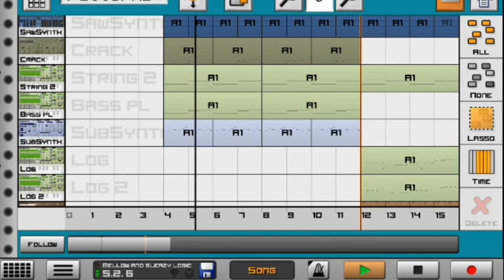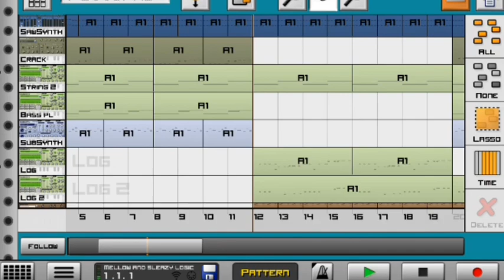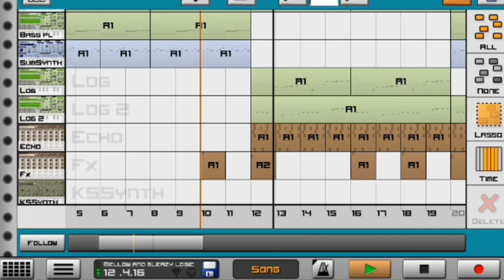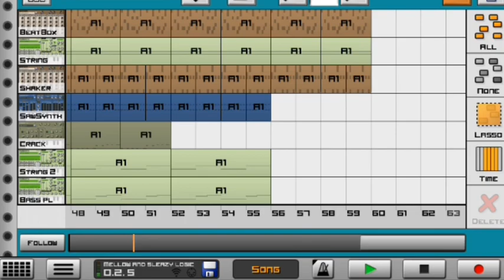make [amapiano] like [mellow and sleazy] on caustic 3 [beginner] [tutorial]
in todays video i am going to be showing you guys how to make amapiano like mellow and sleazy right hear on caustic 3

and I am also going to be giving away this mellow and sleazy project file to all my subscribers.